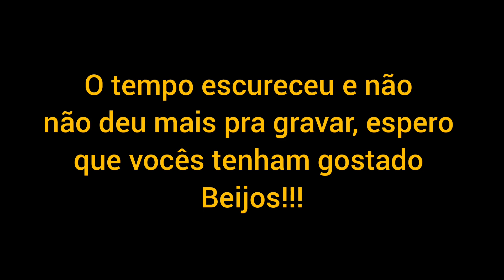A volta pra casa foi assim...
No vídeo de hoje registramos a volta pra casa da viagem que a gente fez, e também a Sara e o Vieira eles só discutem depois falam de nois🤦🏽‍♀️😅